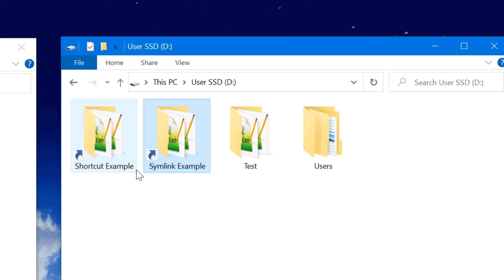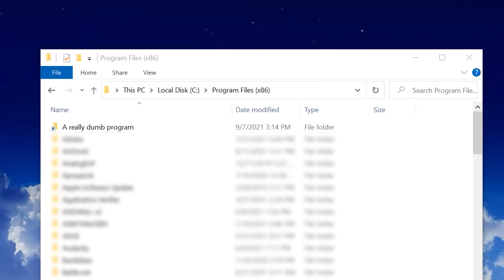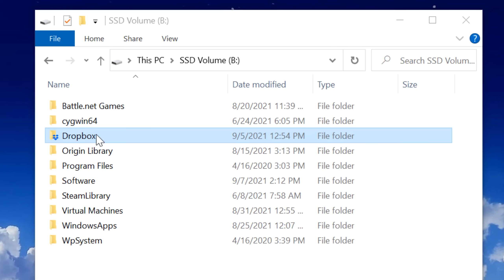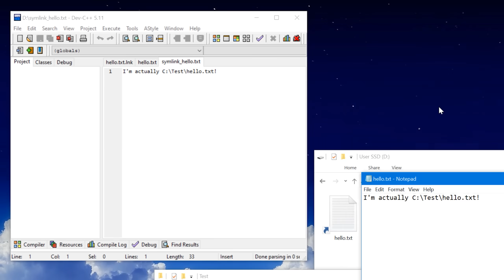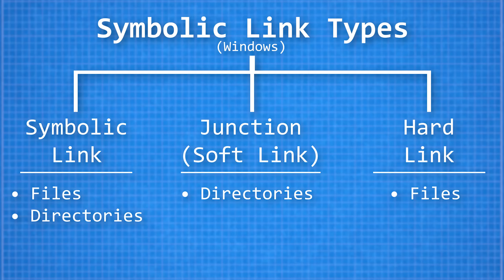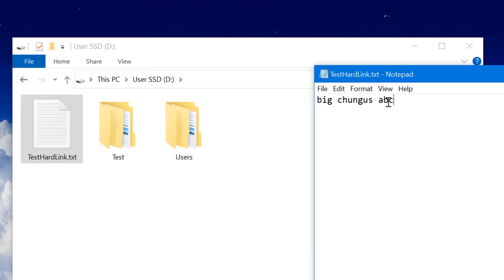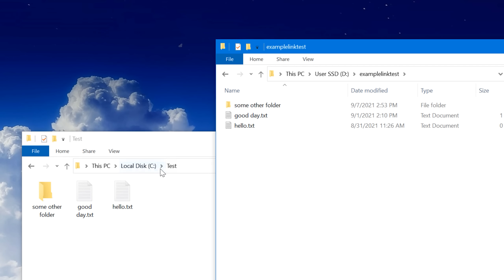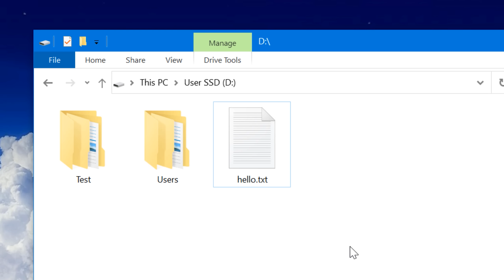SymLinks: The Hidden "SUPER Shortcut" Feature in Windows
Ever heard of Symlinks?

Symbolic links aka Symlinks are an incredibly powerful feature. You might not need them every day, but they will almost definitely come in handy at some point so you'll be glad you found out about them!

▼ Time Stamps: ▼
0:00 - What Are Symlinks?
1:28 - Symlink Animation & Demo
2:31 - Why Though? - Three Examples
4:38 - Symlinks vs Shortcuts - Major Differences
6:33 - Types of Symbolic Links
7:48 - Hard Links
9:40 - Junctions
10:22 - Tutorial: Making Symbolic Links
13:22 - Shortcut Experiment